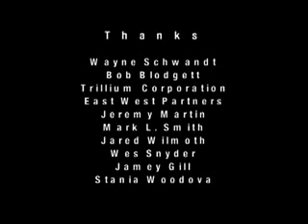Spin DJ is a God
Last day a dj saved my life.
The great production!
DJ in my mind!!!
Dr Quantic